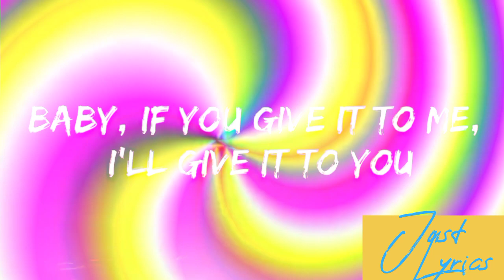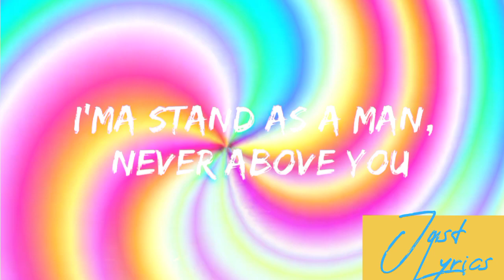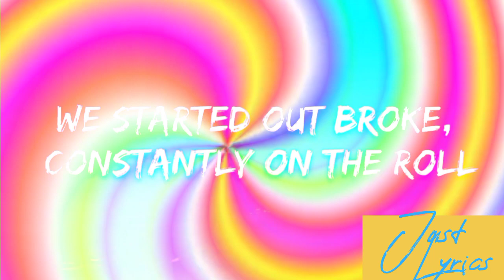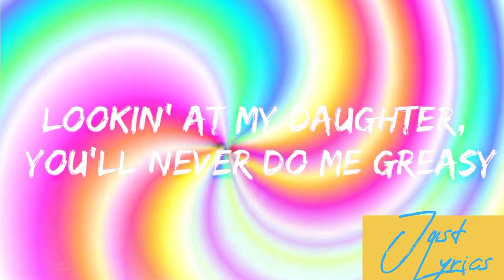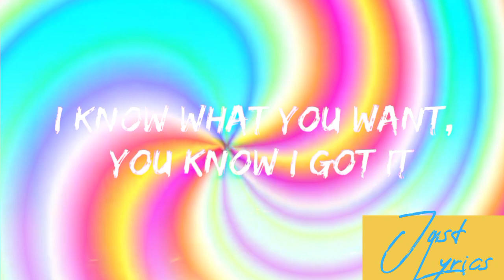Busta Rhymes, Mariah Carey - I Know What You Want (Lyrics) ft. Flipmode Squad | Just Lyrics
​🎧 Busta Rhymes, Mariah Carey - I Know What You Want (Lyrics) ft. Flipmode Squad

🎤 Lyrics: Busta Rhymes, Mariah Carey - I Know What You Want ft. Flipmode Squad

[Intro: Busta Rhymes]
Yeah, Shorty, I know what you need
I got everything you need
I promise I ain't gon' hold out neither
I'ma give it all to you, baby
It's burnin' on, bust it

[Chorus: Busta Rhymes & Mariah Carey]
Baby, if you give it to me, I'll give it to you
I know what you want, you know I got it
As long as you want, you know I got it

[Verse 1: Spliff Star]
We been together for a few years, shared a few tears
Called each other nicknames like Sugar Plum and Poo Bear
I'm always on the road, hardly ever home
Always busy this, busy that, can't talk on the phone
I know you aggravated, walk around frustrated
Patience gettin' short, how longer can you tolerate it?
Listen, Ma, I'm just motivated
I do this for us, stuck on the grind, tryin' to elevate it now

[Verse 2: Baby Sham]
Ayo, to really be honest you stuck with me through my whole struggle
Can't even express through words how much the kid loves ya
I'ma stand as a man, never above ya
Well, I could tell that you different from most, slightly approach you
And the ill shit about it? We don't sex every day
But when we sex, we tease in a passionate way
I love the way you touch it, those little elaborate ways
Got the god feelin' released to relax for the day
It's on you, Ma

As long as you want

[Verse 3: Busta Rhymes]
Shh, Mami listen
I feel your love for me, baby, and how it move through you
I been longin' for the moment to talk the truth to you (Listen)
I'm never home, I always get up and go
Puttin' you through the unnecessary rigmarole
I never meant to put a thousand pounds of stress on your head
I love the way we sleep and how we always cuddle in bed
Baby, I stay embracin' your patience, sheddin' your tears with me
I ask you, my mami, please continue to bear with me

[Verse 4: Rah Digga & Mariah Carey]
We started out broke, constantly on the roll
Cuttin' up in the streets like we would never get old
Went from loosies and buses, and fifty cent sodas
And Novas to Hondas to Lexus to Rovers
Mad years passed, still got each other back (Yeah, yeah)
Word is bond, never screwed none of these industry cats, boy
We like Scull and Mulder, walkin' shoulder to shoulder
Milkin' this game, watchin' our seeds gettin' older (Yeah)

Baby, if you give it to me, I'll give it to you (I'll give it to you)
As long as you want, you know I got it (Gonna give it to you, boy)

[Bridge: Busta Rhymes & Mariah Carey]
Yes, you know I'll die for you (Uh)
And you know I'll ride wit' you (Come on)
I will always try wit' you (Uh)
And give you my love and cry wit' you (Let's go)
I will climb a mountain high (Uh-huh)
Until our love will touch the sky (Uh)
So baby come and get more close to me (Mariah)
'Cause this is where your love is supposed to be, baby (Tell 'em